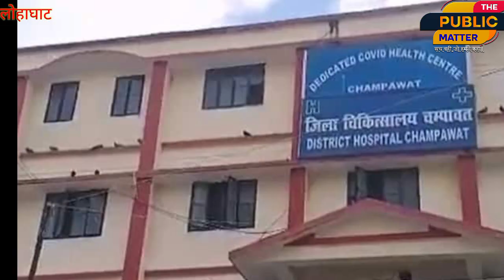लोहाघाट के नगर की एक युवती ने खाया जहर ,युवती की हो गई मौत।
लोहाघाट के नगर की एक युवती ने खाया जहर ,युवती की हो गई मौत।thepublicmatter#champawat#lohaghat